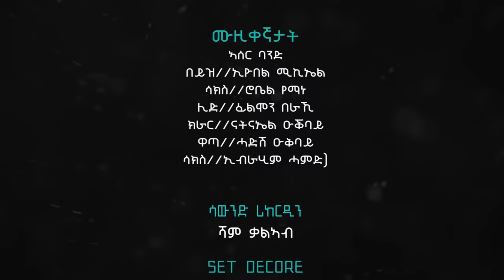New Eritrean music 2023 | Eden kesete ft Samuel (esaw) -ጉማየ - ኤደን ከሰተ & ሳሚኤል ዘርእዝጊ (ኤሳው)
New Eritrean music | | Eden kesete and Samuel esaw